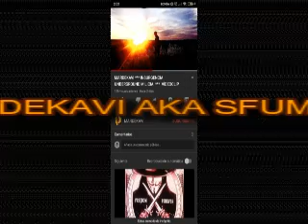MARDEKAVI *** VAIVENES *** PROD STAR BEATS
CUARENTENA ESTADO DE ALARMA VOL V

aka Sfumato

VERTICES INFINITOS

 MADRID SUR

(RRSS)